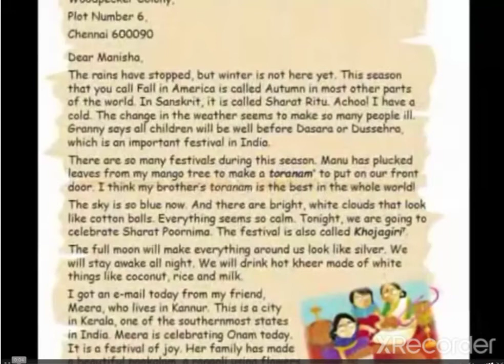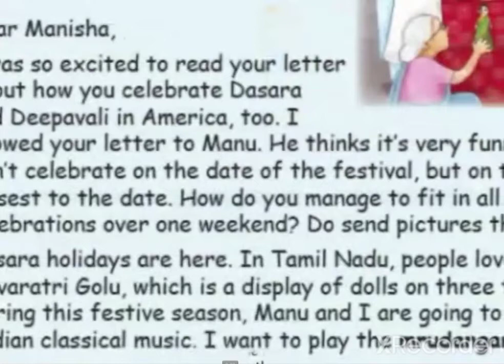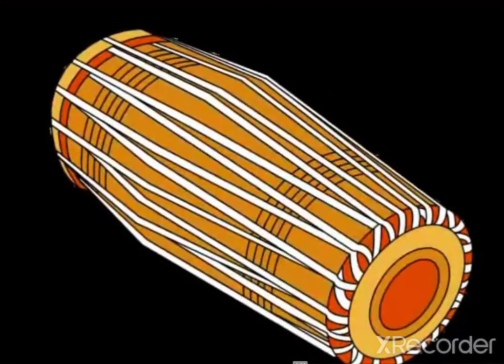Class 3 ll English Chapter-6 Kheer on a Full Moon Night ll Rising Star International School Bikaner